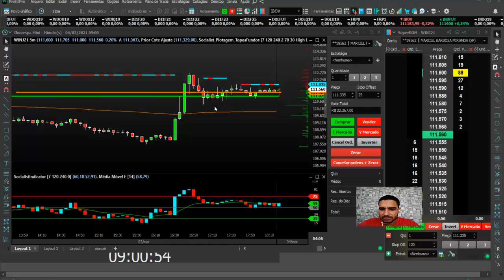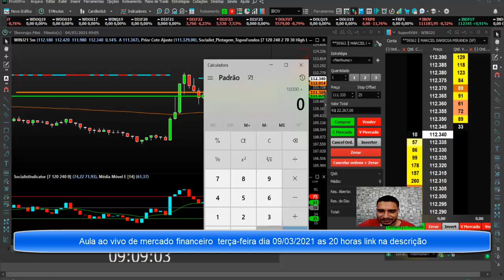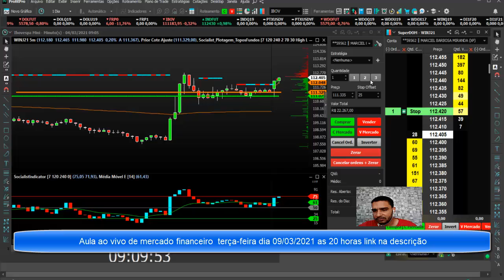Operação dia 4 de março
aula ao vivo terça feira link para cadastro